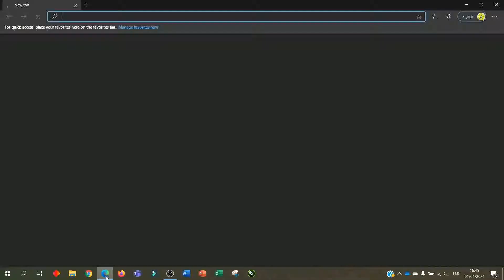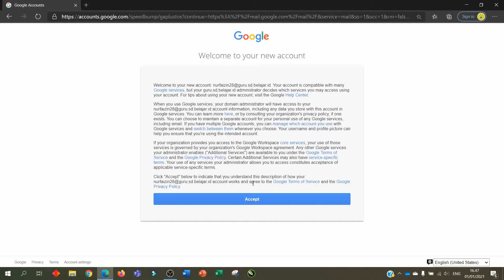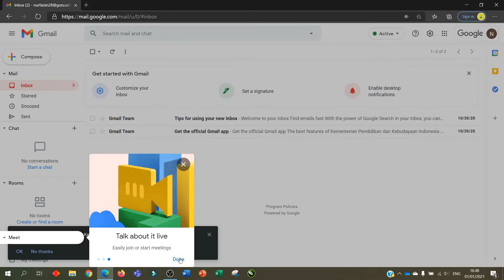Aktivasi Akun Google Suite Kemendikbud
Akun Google Suite belajar.id adalah akun gratis yang disediakan oleh Kemendikbud untuk seluruh peserta didik, guru, dan admin sekolah yang sudah terdaftar di Aplikasi Dapodik.